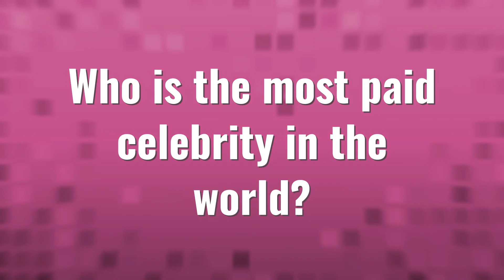Who is the most paid celebrity in the world?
Kenny Rogers • Who is the most paid celebrity in the world?